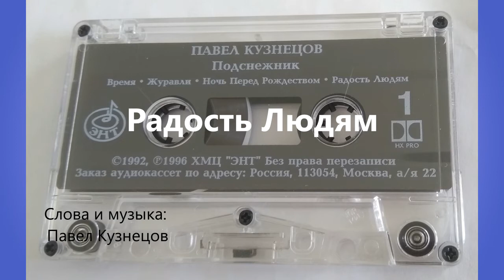Радость Людям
В вышине небесной
Славит Бога хор
И напев чудесный
Озарил простор

Ныне радость людям
Бог нас возлюбил
Пусть прославлен будет
Сын Эммануил

Многие столетия
Все поют о том
Радостно на свете
С Господом Христом